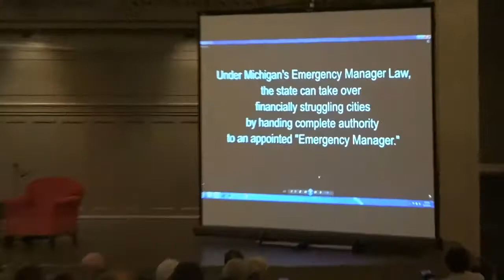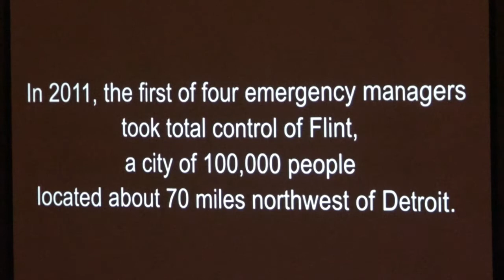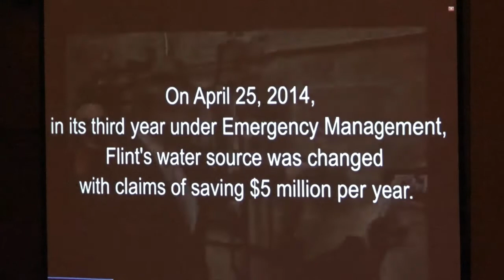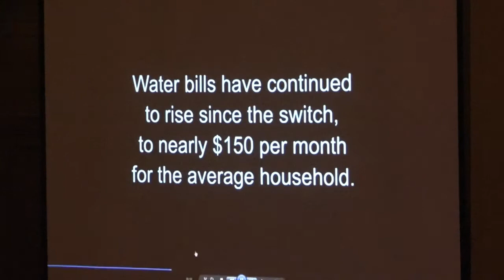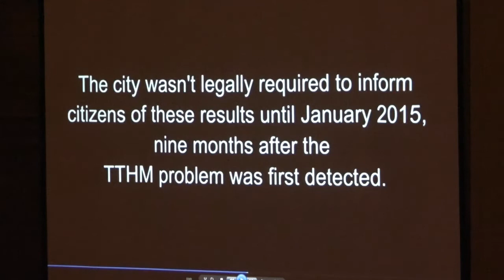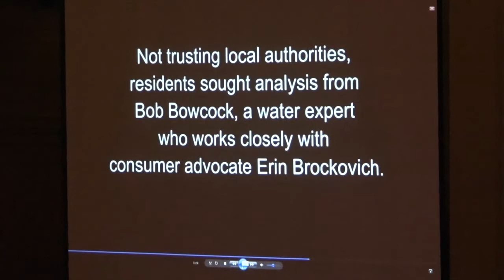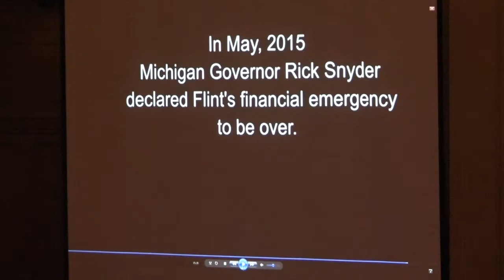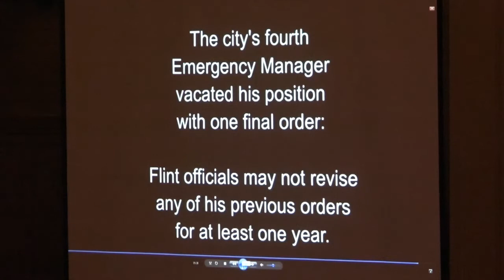Curt Guyette: Racial Justice, Accountability, and the Flint Water Crisis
The toxic tap water of Flint, Michigan, has turned into a firestorm for officials who appear to have purposefully misled the public about the problem. Veteran investigative reporter, Curt Guyette was hired by the ACLU of Michigan to document the impact of the state’s radical emergency manager law which takes power away from locally elected officials. In the process of reporting on the law, Guyette helped to discover and expose its shocking consequence: the poisoning of Flint water system and the apparent attempts of the state government to deny and disguise the problem. Guyette will share his story of being at the epicenter of the unfolding crisis. He will discuss his observations about the part that racism played in this disaster and the current efforts being made to hold government officials accountable.

Thanks to Seattle Town Hall and ACLU of Washington
Recorded 6/23/16